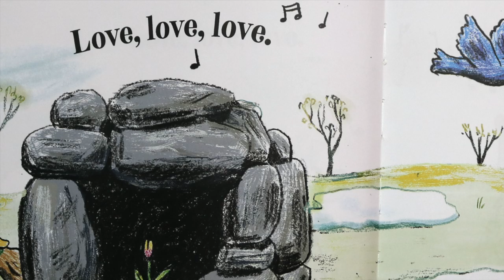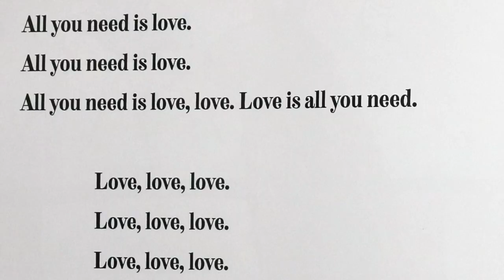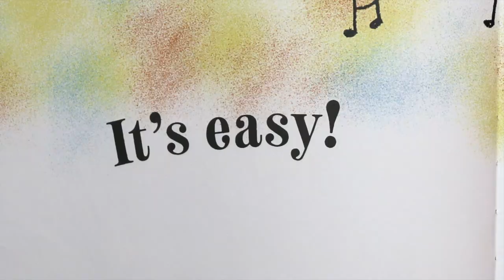All You Need Is Love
written by John Lennon and Paul McCartney
illustrated by Marc Rosenthal